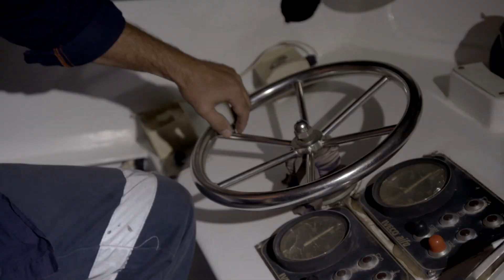Our Water Footprint | Breakthrough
A lot of people only think about water when it comes out of their tap.

About Breakthrough:
Breakthrough provides a thought-provoking and imaginative perspective on scientific discovery as it unfolds. Each episode follows scientific explorers working on cutting-­edge projects with breakthrough potential.